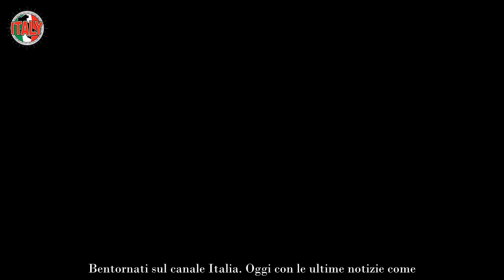Antonello Venditti, tutta la verità sulla rottura con Simona Izzo un finale davvero devastante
Simona Izzo ha mosso i primi passi nel mondo dello spettacolo come doppiatrice, ma l’esordio di regista è avvenuto nel 1994 con la direzione di Maniaci sentimentali che le ha assicurato il David di Donatello. Ha anche pubblicato una serie di libri: Diario di una donna che ha tradito, Sms: sesso, matrimonio, sofferenza, L’amore delle donne.

Inoltre si è messa alla prova a Pechino Express con il figlio Francesco e poi successivamente al Grande Fratello Vip. Spesso compare in vari salotti televisivi, soprattutto in quelli di Barbara D’Urso, in qualità di opinionista. Tutti sono concordi nel dire che sia una delle donne più complete da un punto di vista professionale.

Dall’altro lato che Antonello Venditti, uno dei cantanti più noti della musica italiana. Nato a Roma l’8 marzo 1949, ha venduto 40 milioni di dischi. Quando ha sposato la Izzo ha ottenuto un grande successo con l’album Lilly. Le sue canzoni più famose sono Che fantastica storia è la vita, Notte prima degli esami, Dalla pelle al cuore e tante altre ancora.